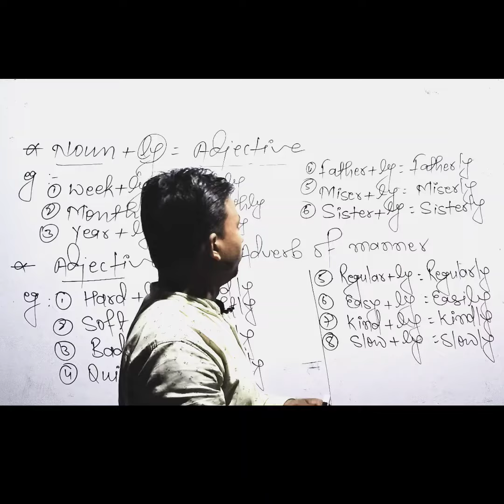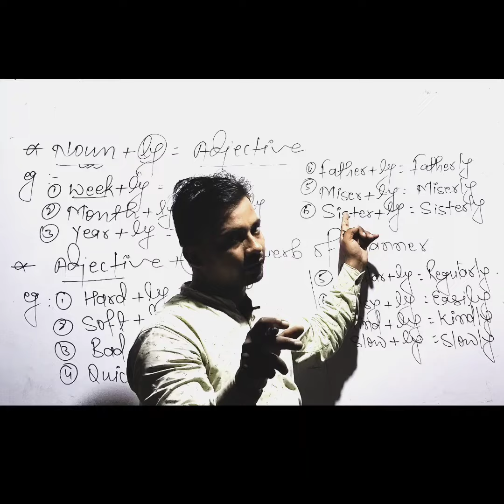Differences among noun, adjective and adverb.@aryaenglishclassesdss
1. Noun + -ly = Adjective

When you add the suffix -ly to some nouns, it turns them into adjectives. This formation describes a characteristic of someone or something related to the noun. For example:

Friend + ly = Friendly (adjective)

Example: She has a friendly smile. (describes the kind of smile, which is like that of a friend)

Coward + ly = Cowardly (adjective)

Example: His actions were cowardly. (describes actions as those of a coward)

These adjectives typically describe a quality or attribute of a person, animal, or thing in relation to the noun.

2. Adjective + -ly = Adverb of Manner

When you add -ly to an adjective, it generally turns it into an adverb of manner. This type of adverb describes how an action is performed, providing more information about the verb. For example:

Quick + ly = Quickly (adverb)

Example: She ran quickly. (describes how she ran, indicating the speed of her running)

Happy + ly = Happily (adverb)

Example: They sang happily. (describes how they sang, indicating their mood or manner)